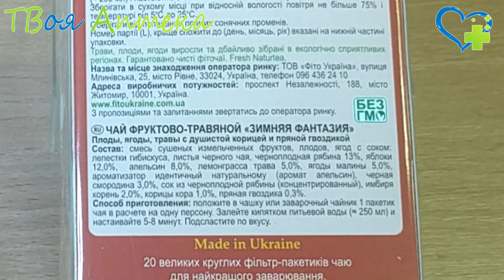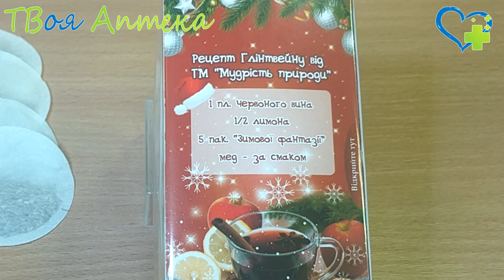Фиточай Мудрость природы Зимняя фантазия - показания, описание, отзывы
ЗИМОВА ФАНТАЗІЯ
Чай фруктовий. Плоди, ягоди, трави з духмяною корицею та пряною гвоздикою. Без жодних консервантів, барвників, без ГМО. Джерело природної краси та сили. Природньо багатий вітамінами. Натуральна якість. Барвиста картонна коробочка. 20 великих круглих пакетиків чаю для найкращого заварювання. Пакетики додатково запаковані в оригінальну паперову скриньку для надійного збереження свіжості продукту.

Склад: суміш сушених подрібнених фруктів, плодів, ягід з соком: пелюстки гібіскусу, листя чорного чаю, чорноплідна горобина, яблука, апельсин, лемонграсу трава, ягоди малини, аромат апельсин, чорна смородина, сік з плодів чорноплідної горобини, імбиру корінь, кориці кора, пряна гвоздика.

❤️ Внимание!